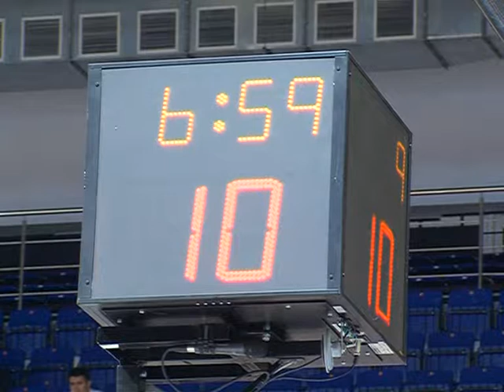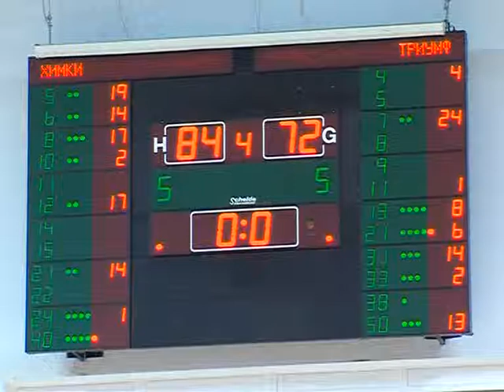Спортивный вернисаж — выпуск от 24 декабря 2013 года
Смотрите в выпуске: победу на родном паркете над командой Боснии и Герцеговины одержал БК «Химки», завершился второй этап детско-юношеской баскетбольной лиги в Тольятти, в Химках прошел новогодний турнир по шахматам, в спорткомплексе «Родина» прошел турнир по самбо памяти Виктора Левченко.